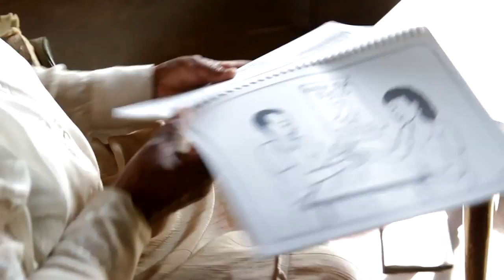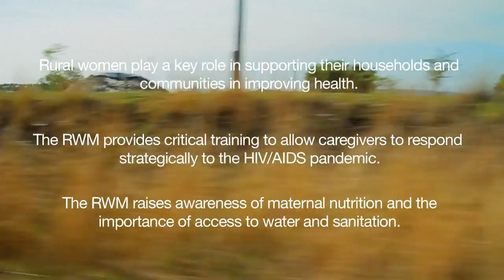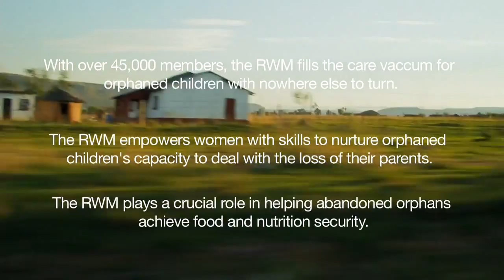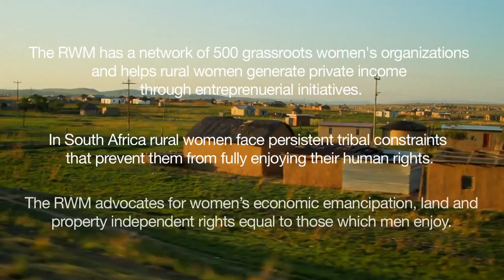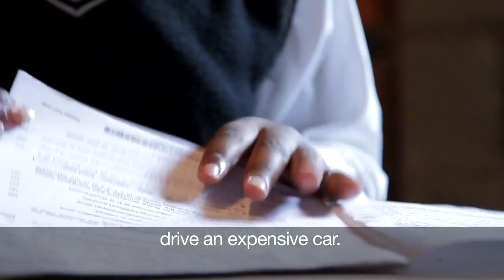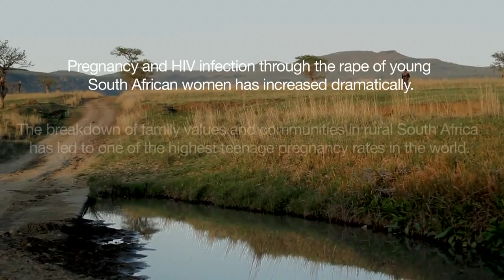The United Nations. Rural Women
In July 2010, the United Nations General Assembly created UN Women, the United Nations Entity for Gender Equality and the Empowerment of Women. In doing so, UN Member States took an historic step in accelerating the Organization’s goals on gender equality and the empowerment of women. The creation of UN Women came about as part of the UN reform agenda, bringing together resources and mandates for greater impact.

Location. Kwazulu Natal. South Africa